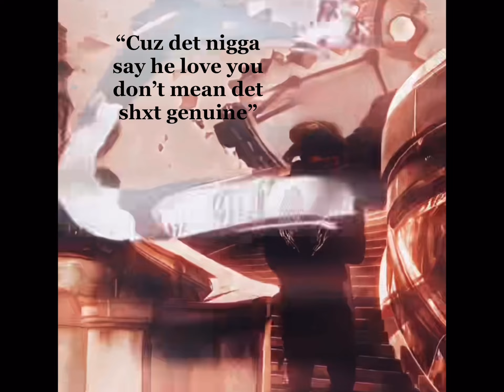Dman1k - Time EP (visualizer)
OUT NOW ALL PLATFORMS !